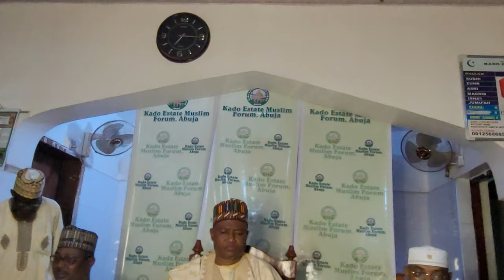Malam Nura Alkanawiy Da Muhammad Tukur (Shugaban Taro) - Jawabin Gabatarwa [KEMF Muhadara #150]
Muhadara A Masallacin Juma'a Na Kado Estate, Abuja [Monthly Lecture #150] Ranar Laraba 29 Muharram 1445 AH (August 16, 2023).

Sheikh Shehu Abdullahi Biu (Lecturer)